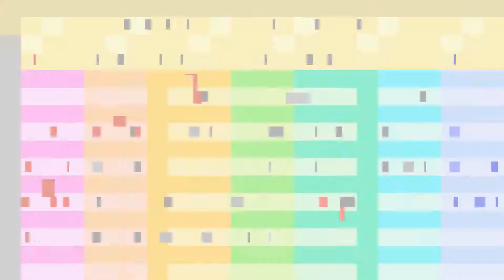Let's Play Harvest Moon - Friends of Mineral Town (Deutsch/HD60fps) Part 25 Frau erobern